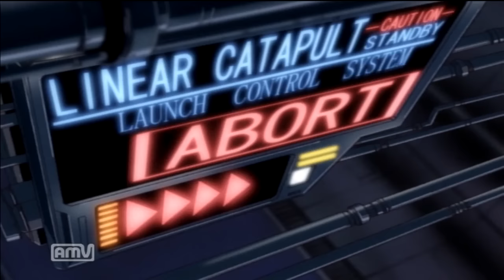機動戦士ガンダムSEED 終わらない明日へ MSV OP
X42S-REVOLUTIONより